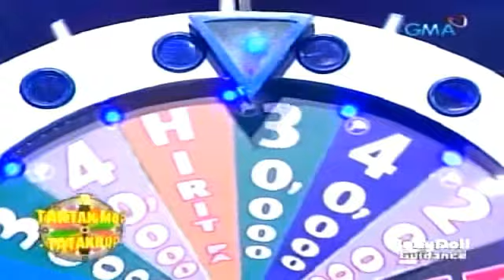Halik Ni Hudas/Eat Bulaga: Taktak Mo O Tatakbo Na Nagpapakamatay: THE SCREAMING!!!! Version 5